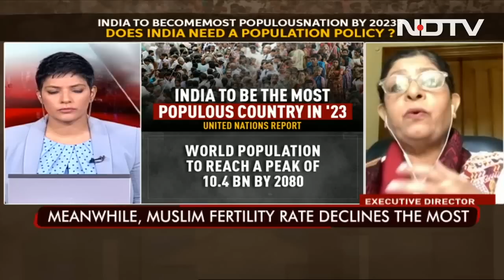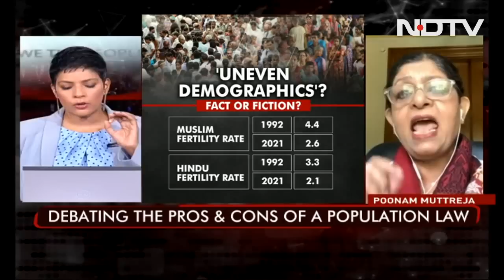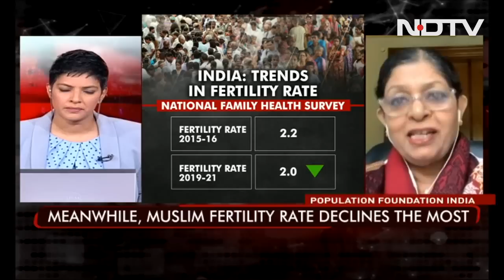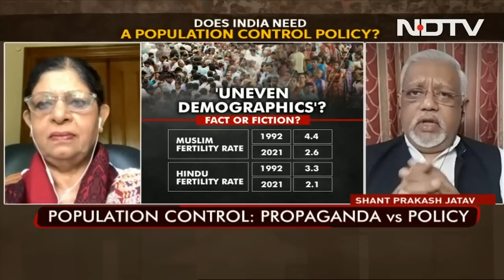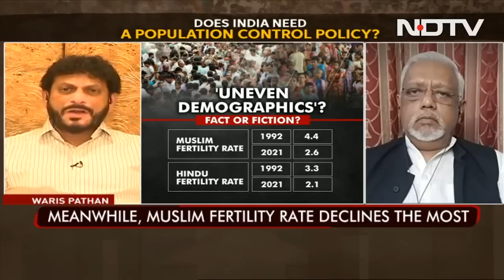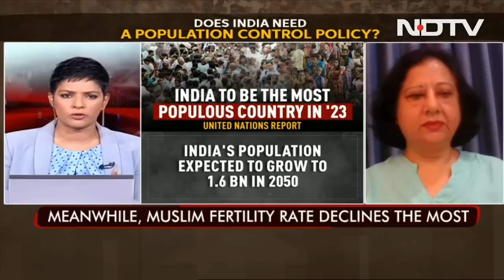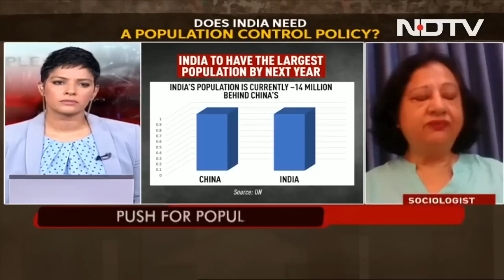Does India Need A Population Policy? | We the People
India's population is expected to surpass China's by next year, according to a UN report, sparking a debate on a potential population control law - and whether such a law would be legal as per the constitution. Also, raising questions on its implementation and effect on citizens. On We The People tonight, we discuss whether India needs to act legally to control population, especially against the backdrop of a declining fertility rate, and how much of this debate has been politicised.